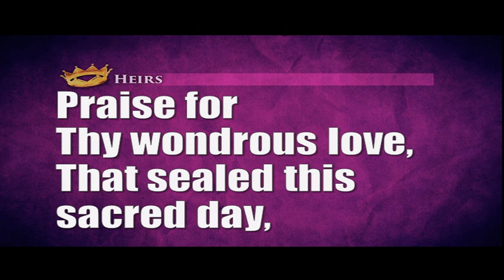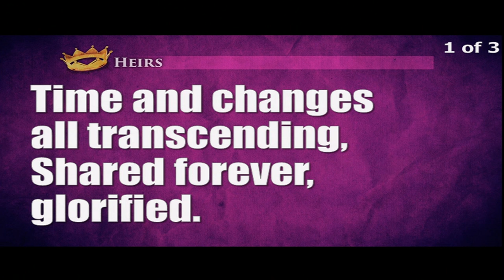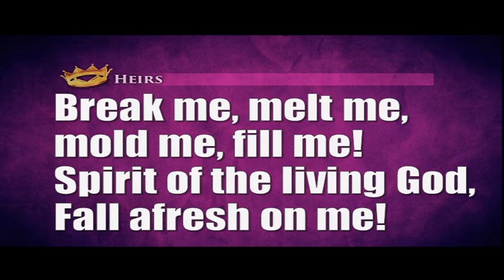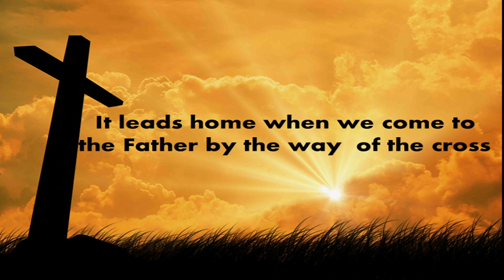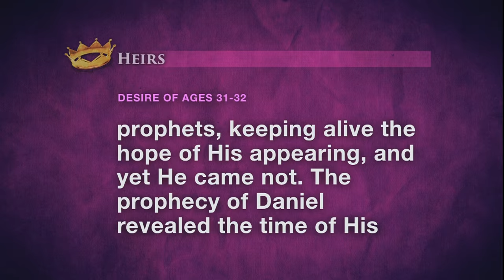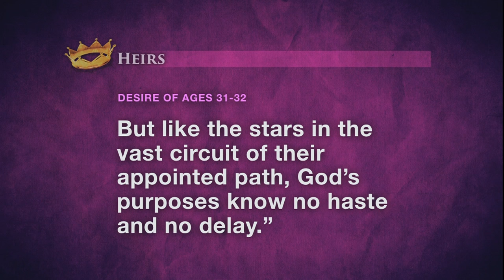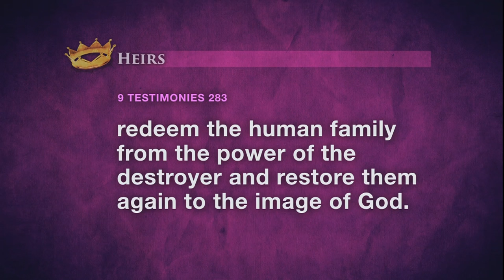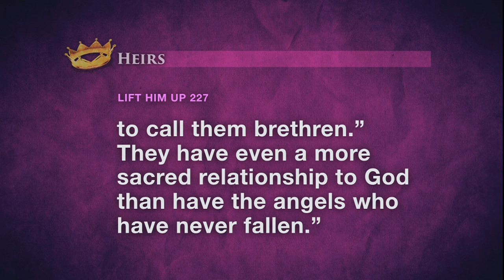Heirs - AUP WOP 2015 - Rovel Pablo